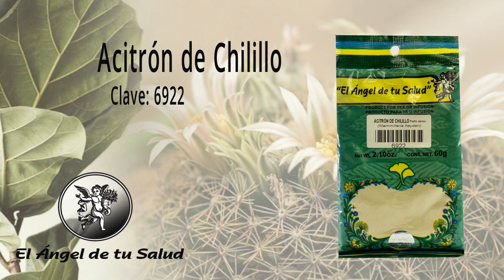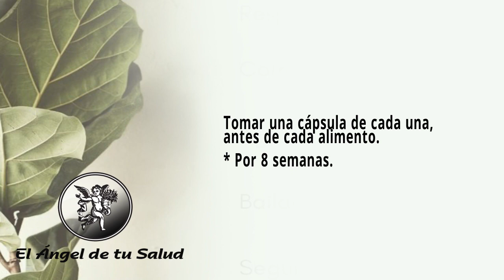¿Te sientes muy PESADO con mucha GRASA VISCERAL?